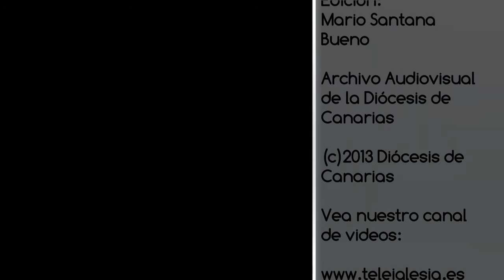Misa de Acción de Gracias por Benedicto XVI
ACCIÓN DE GRACIAS POR BENEDICTO XVI
"La Iglesia es de Cristo"
En la Catedral de Canarias el sábado 2 de marzo de 2013 tuvo lugar la Misa de Acción de Gracias por Benedicto XVI. La Eucaristía estuvo presidida por el sr. Obispo de Canarias, Mons. D.Francisco Cases Andreu, y contó con la presencia de numerosos sacerdotes y público que dieron gracias a Dios por el pontificado del actual Papa emérito.